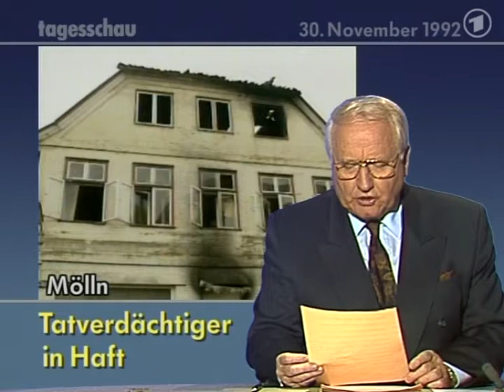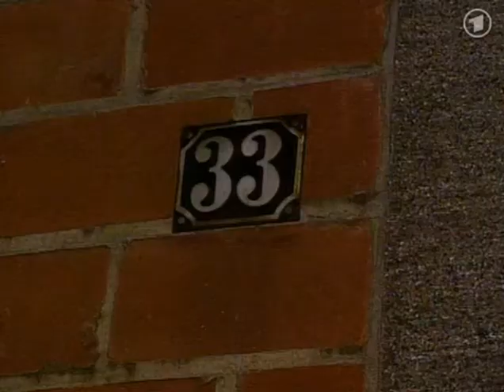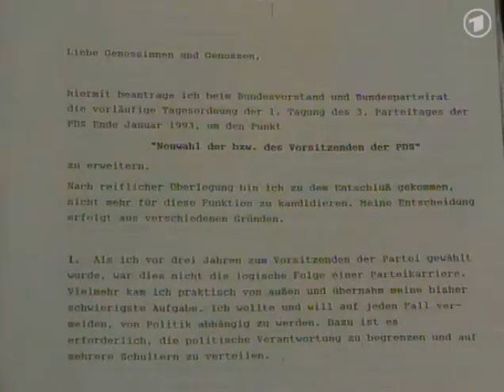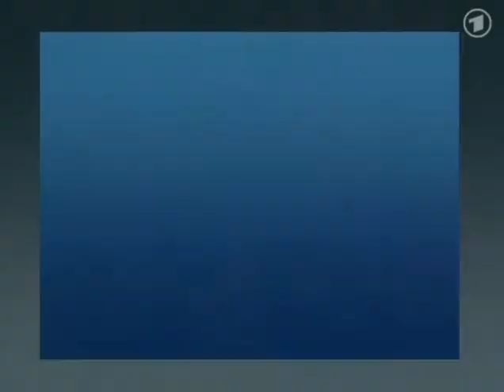Tagesschau vom 30.11.1992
Themen: